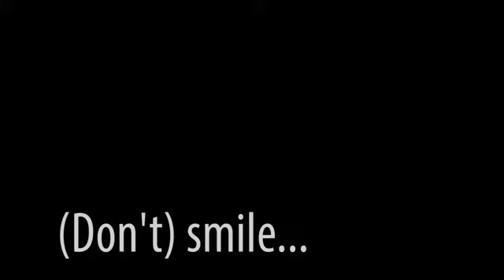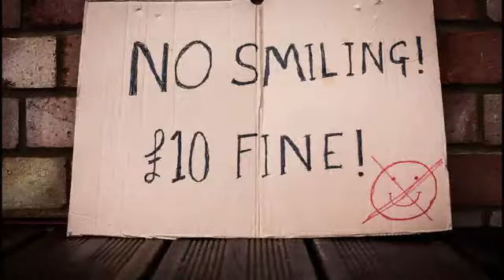Londoners who can't stop smiling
A sunny day in the summer of 2013, just outside the Bank of England in the CIty. I thought it might be interesting to try and get some commuters to smile and used a little trick I saw a beggar using a few years ago (go to the end of the film and you can see what it was),

By ID2357319

Show us a short film you've made on any subject -- and under three minutes long -- and you could win the GuardianWitness Original Short Film award. Don't forget: you must not include any commercial music in your film.